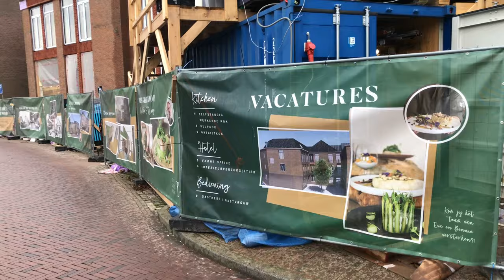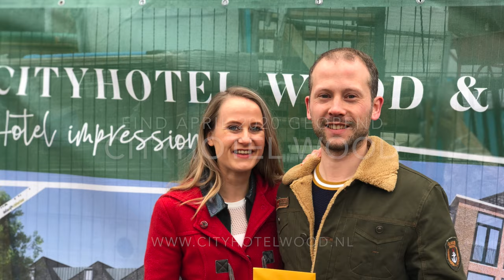Rondleiding: de ontwikkelingen bij Cityhotel Wood in Middelburg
Eind april 2020 opent aan Achter de Houttuinen 8 in Middelburg Cityhotel Wood. Met de exploitanten, Bennie en Eva Van de Parel, maakten we afgelopen zomer kennis. Gisteren, bijna een half jaar later, hadden de twee ons weer uitgenodigd. Ze gaven graag wat tekst en uitleg bij alle ontwikkelingen én ze hadden een paar nieuwtjes voor ons. Dat we daar sowieso blij van worden is algemeen bekend.

Na gisteren weten we één ding alvast zeker: met de gastvrijheid van dit stel zit het wel goed. Op de bouwplaats hadden ze op een werkbank een heuse ontbijttafel ingericht, in de geest van het toekomstige restaurant The Green Room. We werden verrast met een gezond sapje dat ter plekke werd klaargemaakt, een kruidenthee met honing en een heerlijke zelfgebakken koek. We schoten meteen in de ontspanningsmodus, al gaf dat mengsel met worteltjes en gember dan weer een soort van boost. Leuk hoor!

Maar dat terzijde. De stand van zaken dus. De bouw ligt op schema, al is de opening wel een paar weken opgeschoven. Er moet dan ook nog best veel gebeuren. Tijdens de rondleiding kregen we pas echt in de smiezen hoe groot het CityHotel eigenlijk wordt. 53 kamers, die bijna allemaal anders zijn. Nu zijn alleen de contouren nog zichtbaar, maar daar zal snel verandering in komen.

Verrassend nieuws: het pand op de hoek van de Stationsstraat en de Kousteensedijk, waar voorheen Don Risicobeheer was gevestigd, wordt een dependance van het hotel aan Achter de Houttuinen, met 16 luxe appartementen en een eigen ontbijtzaal. We wisten dat Peter Bommeljé de nieuwe eigenaar is van dat pand, maar dit plan was nieuw voor ons.

En zo hoorden we nog veel meer, tijdens de rondleiding. Dat in het restaurant en de bar straks iedereen welkom is (dus niet alleen hotelgasten). Over de duurzaamheid van het gebouw. Over de serre die tussen het gebouw en het politiebureau gebouwd gaat worden. Over het feit dat Marijn Kluijfhout ook mooie dingen gaat doen in het hotel. Dat er al behoorlijk wat medewerkers zijn aangetrokken maar dat er ook nog allerlei vacatures zijn. Zo wordt er onder meer nog gezocht naar een zelfstandig werkend kok.

Kortom, het was een hele interessante en leuke rondleiding, die we hebben geprobeerd samen te vatten in negen minuten. En natuurlijk deden we ook een vreugdesprongetje, omdat we even op het dak van het hotel mochten. Mooie vergezichten! Andere perspectieven! Daar krijgen we nooit genoeg van.

Cityhotel Wood belooft iets moois te worden. Op de pagina van het hotel, en op kun je de ontwikkelingen ook volgen. Hier binnenkort natuurlijk ook meer nieuws.